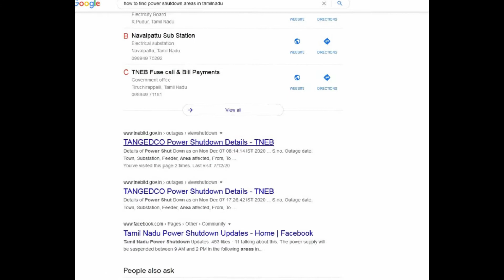Know Your Power Shutdown || TNEB website || tnebltd || Government website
ஆனா, இன்னைக்கு (08/12/2020) கரெண்ட் போகல. நாளைக்கு போக வாய்ப்பு உண்டானு தெரியல